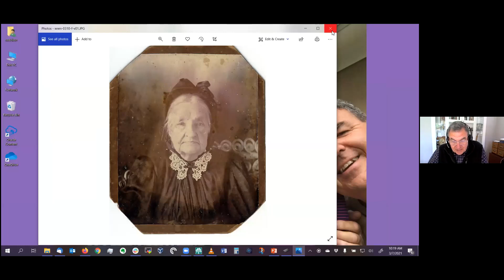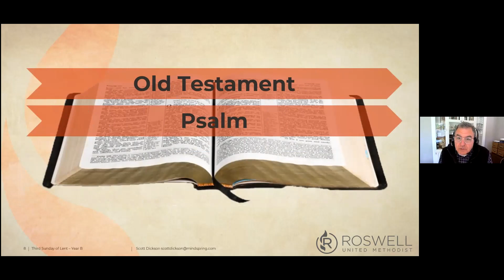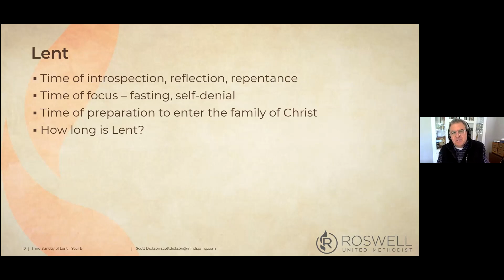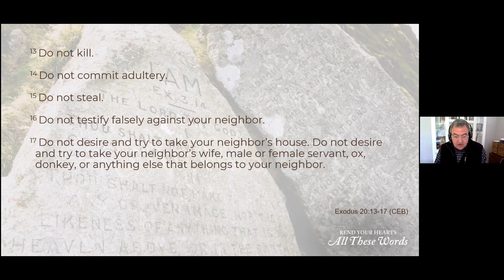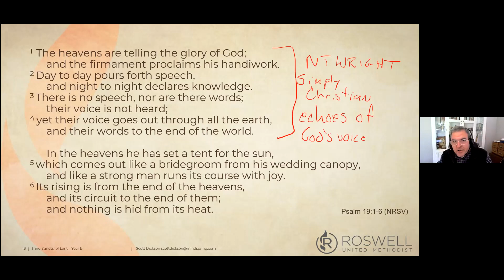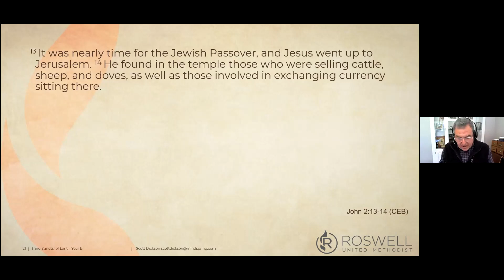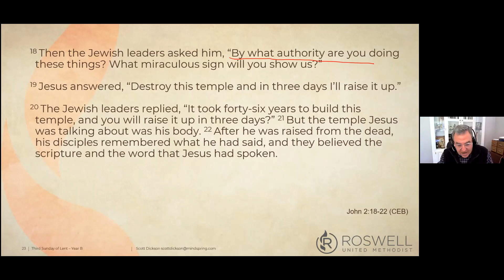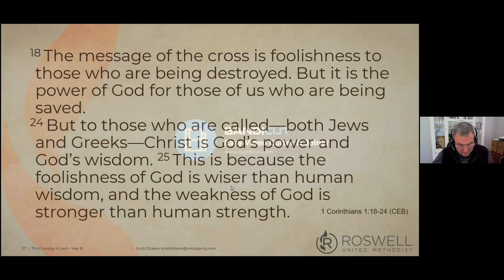03 07 2021 Scott Dickson Third Sunday of Lent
Scott Dickson will begin a Lenten study for us. On this Sunday.

His lesson will center on Psalm 19:7-8:
19:7 The law of the LORD is perfect, reviving the soul; the decrees of the LORD are sure, making wise the simple; 19:8 The precepts of the LORD are right, rejoicing the heart; the commandment of the LORD is clear, enlightening the eyes.